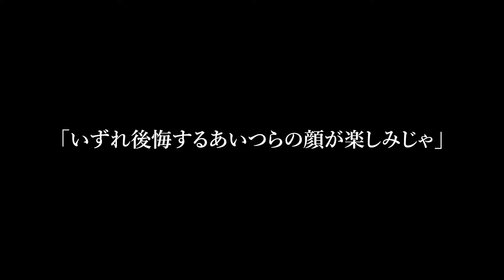【スカッと】五体満足の姉だけ連れて消えた両親障がい者の私「妖怪はいらないって…」祖父「なぁに、今にみてなさいw後悔する顔が楽しみだw」→10年後私の住むタワマン50階に両親が現れw【修羅場】